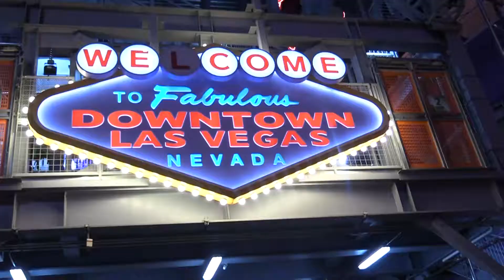Kristy Lynn & Kaylani Kuusch (Mother & Daughter) Models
Beautiful Mother & Daughter Modeling Swim Wear & Lingerie
Preferred Paid Shoots